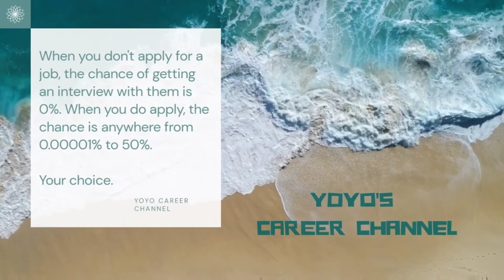How to Overcome Fear of Rejection in Job Applications Management Career in Tech By Yolanda Yu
Many people are not applying for their dream jobs, for the fear that they are not suitable. Then they convince themselves that they will look bad if they apply for the jobs they are interested in. How to overcome fear of rejection? And how to overcome rejection (if you were rejected already)

This episode talks about what's holding us back, and how to conquer these mental blocks, to the world of bigger possibilities in career advancement.

If you've been wondering: "How to overcome fear of rejection", "how to overcome rejection on job applications", "how to deal with rejection", then this video is for you!

➡️ Book a free call to find out more about coaching and career advisory
➡️ Download FREE Resume Template and Ultimate guide for resume writing
➡️ Download your step-by-step guide to discover your career capital
➡️ Articles on resume improvement, interview tips, job search strategy, mid-career jobbers and fresh graduate job search